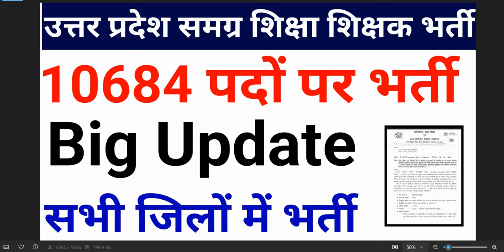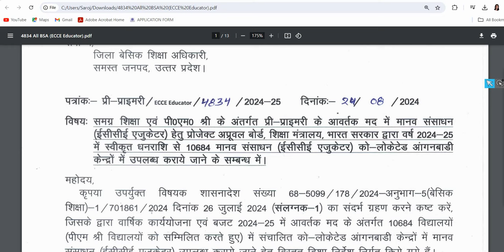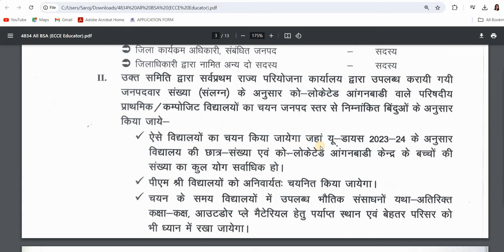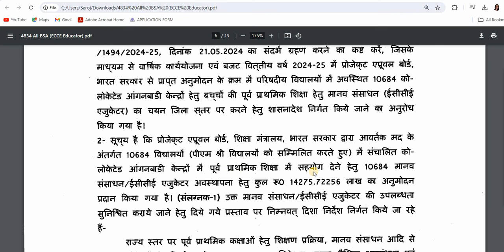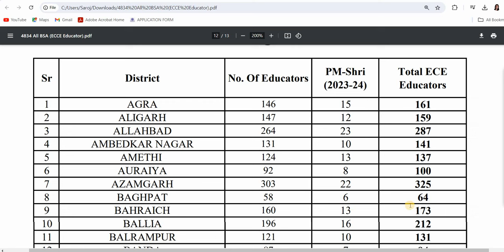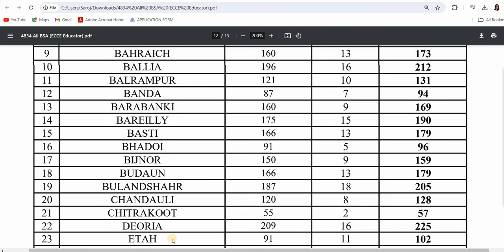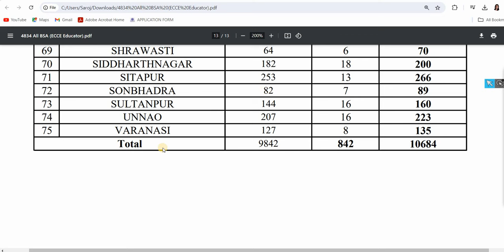उत्तर प्रदेश 10684 समग्र शिक्षा शिक्षक भर्ती बड़ी खबर सभी राज्यों में भर्ती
उत्तर प्रदेश 10684 समग्र शिक्षा शिक्षक भर्ती बड़ी खबर सभी राज्यों में भर्ती I UP SAMAGRA SHIKSHA 10684 VACANCIES NOTIFICATION

dsssb
nvs
nvs pgt